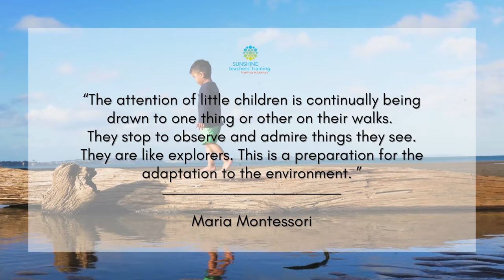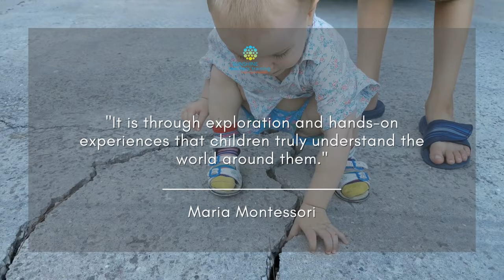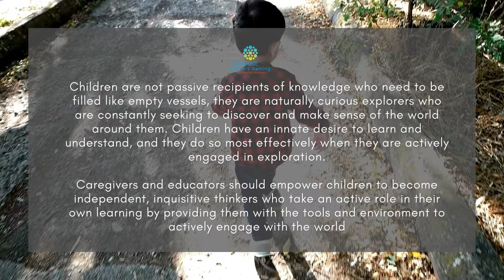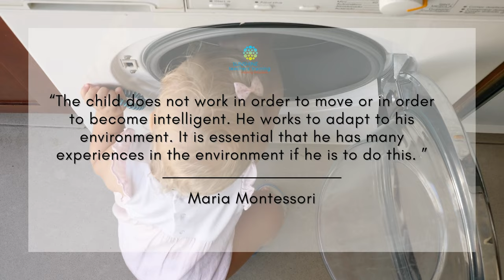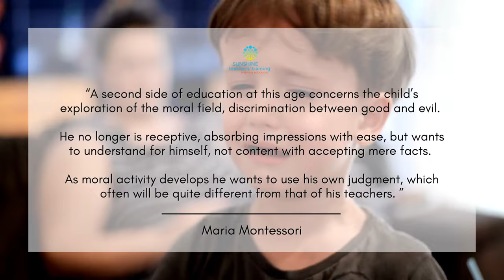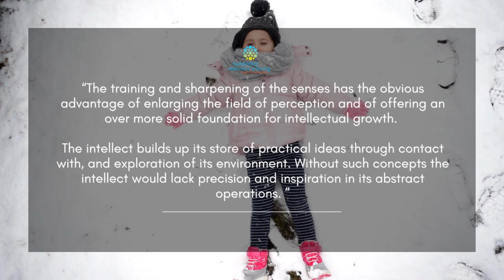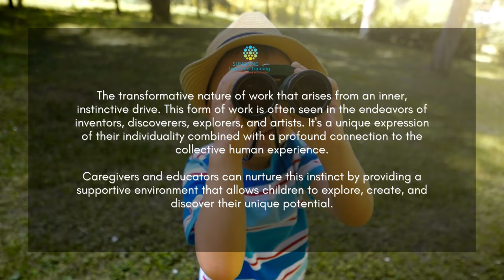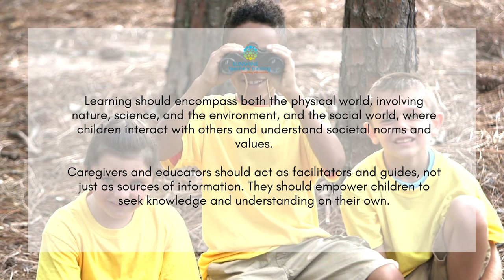What Maria Montessori said : Exploration of The Child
Children are explorers. They are constantly learning and growing as they explore the world around them. Maria Montessori, a renowned educator and philosopher, believed that exploration is essential for child development. In this video, we will explore Montessori's insights on the importance of exploration and how we can support children's natural curiosity and drive for discovery.
Watch this video to learn more about the importance of exploration in child development and how you can create a supportive environment for your child to explore.